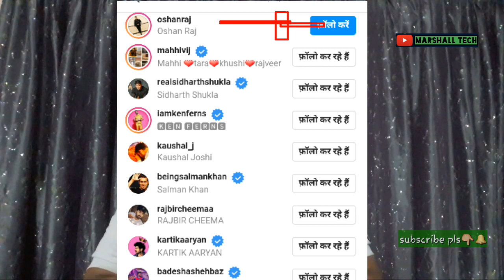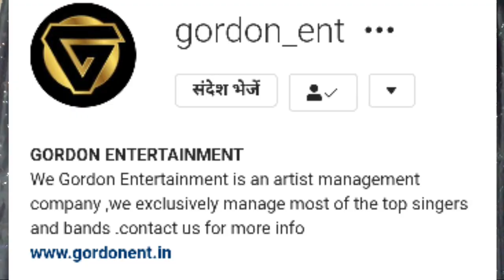SANA KA NEW SONG SANA KE AWAAZ MAI | Marshall Tech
SANA KA NEW SONG SANA KE
AWAAZ MAI | Marshall Tech |